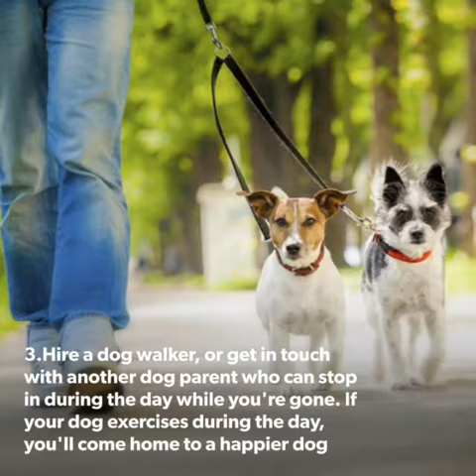5 Ways To Entertain Your Dog While You're At Work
Do you ever wonder what to do when you have to leave your Dogs at home while you have to go your office? Worry not, just follow these 5 steps